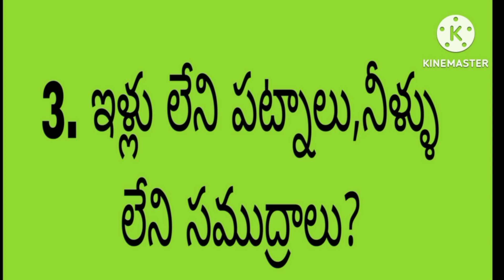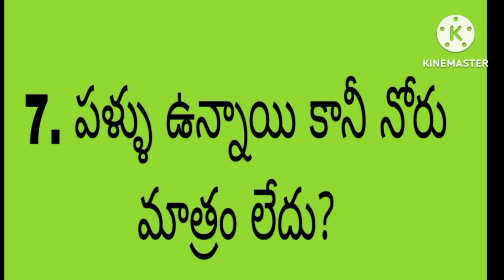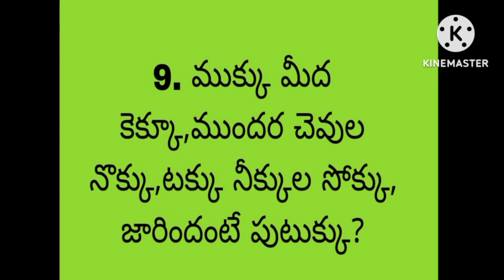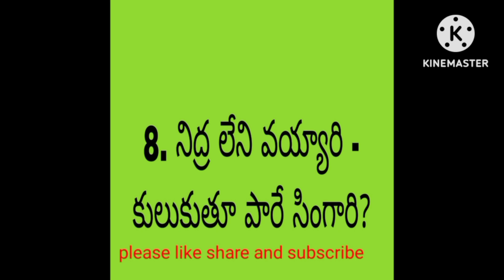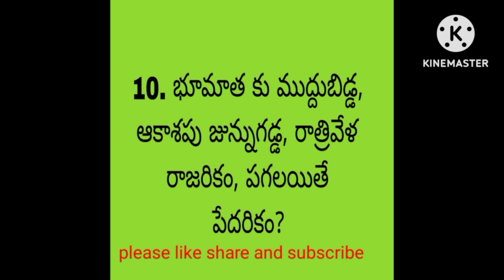podupu kadhalu#telugu riddles#brain Teasers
podupu kadhalu telugu riddles#brain teaserstelugu riddles#brain teasers# podupu kadhalu#మెదడు కు మేత#brain sharpen questions#riddles daily#riddles time# puzzler# puzzles # iq questions # @kalascontent6332